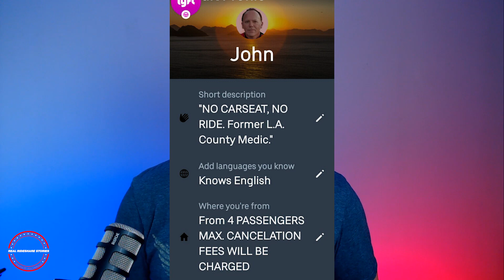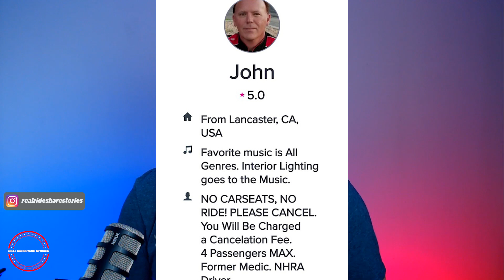Uber/Lyft Drivers Are Enforcing What Uber And Lyft WON'T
Uber and Lyft drivers are enforcing what Uber and Lyft won't. There are rules that Uber and Lyft have but do not enforce unless they need to. Drivers are not taking chances out there so we are finding new ways to make sure riders know the rules.

Sign up with your maximum bonus/guarantee applied up to $1000*!

1 Open Uber driver app
2 Click On your picture in top right
3 click help in the top right
4 click account and payment
5 click referrals
6 click invited driver - report my missing or incorrect driver referral
7 click message us and use the information below
Invite code: 9PJYRU6UE
Friend name: Christopher Gerace
Detail: my friend Chris referred me to drive for uber

Other great car/rideshare YouTubers:
@ Scotty Kilmer
@ Misson Uber
@ Rideshare Revolution
@ Rideshare Professor
@ Hassan Is Driving
@ Rideshare Trixter
@ DarrenLevyOfficial
@ Godonniecom
@ Rideshare Tips
@ Rideshare Genius
@ RyMac
@ The Apptrapanuer
@ DriverLady Pro
@ No Limitation Rideshare
@ OC Rideshare
@ Traxx Media Production
@ See Chelle1
@ Paid To Drive!

Video tags- rules, uber tos, uber profile